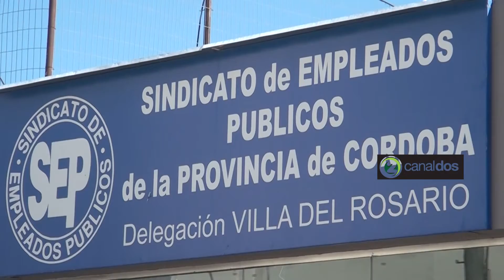TOMAS LARRAHONA | representante del SEP VDR